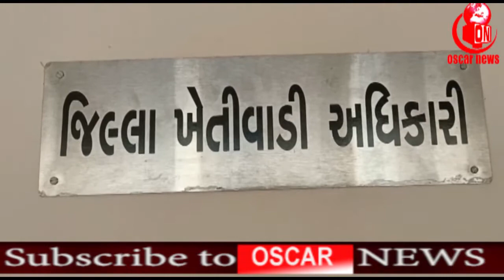પોષણક્ષમ ભાવો મળી રહે તેવી લાગણી ખેડૂતો ગીર સોમનાથ જિલ્લાવાવેતર બમણું નોંધાયું...| OscarNews